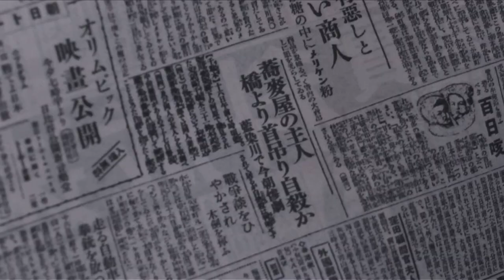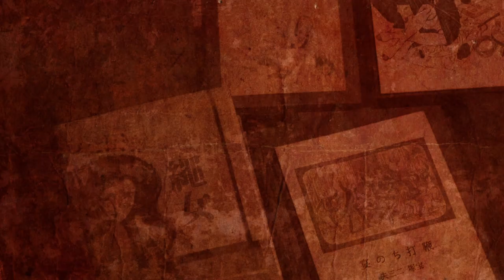映画「D坂の殺人事件」予告編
2015年2月14日（土）よりユーロスペースにて劇場公開＋ネット配信開始！
名探偵・明智小五郎が初登場する名作推理小説が遂に映画化！江戸川乱歩没後50年記念作品。主演は人気グラビア、謎の美女シリーズで話題沸騰の祥子。監督・脚本は『失恋殺人』の窪田将治。

‹ネット配信はこちら！›
配信期間：2/14（土）～
配信価格：HD1,500円・SD1,200円
配信媒体：Google Plays、J:COMオンデマンド、auひかり、auビデオパス、楽天ショウタイム